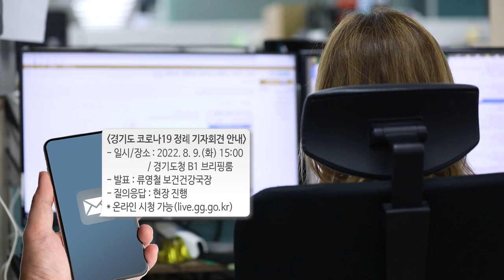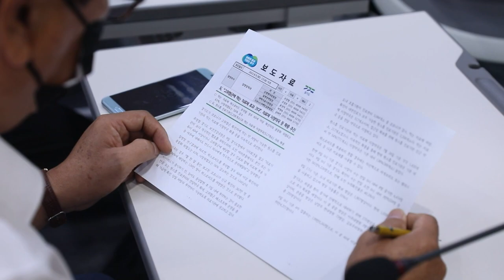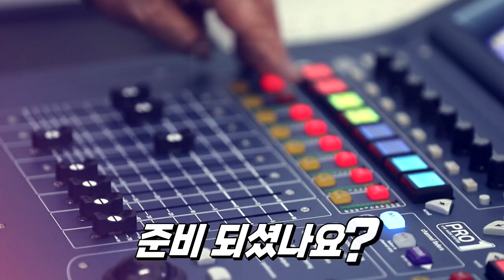경기도 정책 브리핑’의 모든 것! A 부터 Z까지~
다양하고 중요한 도정 소식을
신속 ․ 정확하게 전하는
 ‘경기도 정책 브리핑’의 모든 것을 소개합니다.